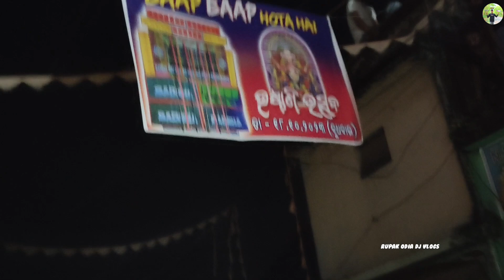DJ MOHINI BALASORE 😳 ଭଦ୍ରକ ରେ ଖେଳ କଲା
mohini dj
mohini dj balasore
toka ganes bhasani
bidha ganesh bhasani mohini dj
mohini dj balasore new setup
mohini dj new setup
mohini dj competition
mohini dj bhadrak
mohini dj gadi
bhadrani dj new setup
bhadrani dj bhadrak
bhadranee music
shree dj
shree dj new setup
moderan audio dj bbsr
das dj bhadrak new setup
das dj bhadrak
bhadrak all dj
bharat mix
sai hyper dj
bbt dj
big boy toyz dj bhadrak
big boy toyz dj
big boy toyz dj new setup
sai odisha dj bhadrak
sai odisha dj
sai odisha dj new setup
bhadrani dj vs green dj
green dj
dj green
green dj new setup
balasore dj
subham dj
subham dj pipili
mkp dj
mkp dj pipili
dj dj
dj gadi
dj competition video
dj competition song
dj song
new dj song
pari antivirus dj
pari dj
rasmi dj
rasmi dj new setup